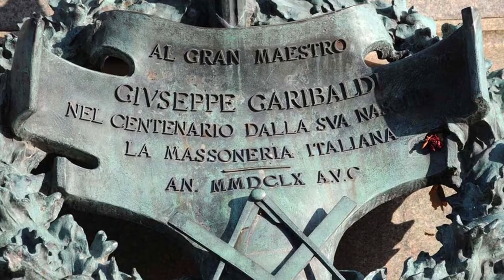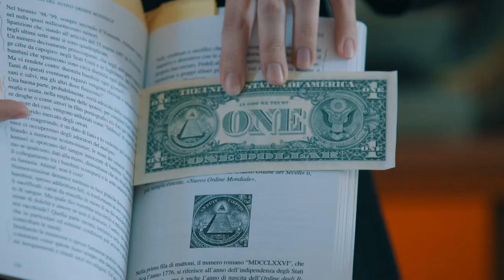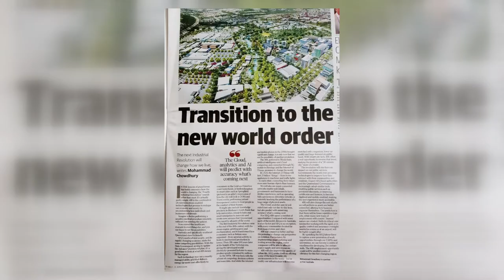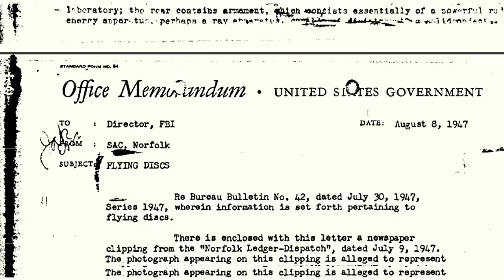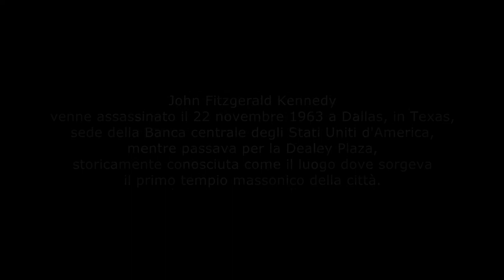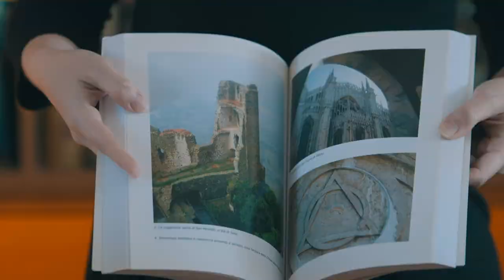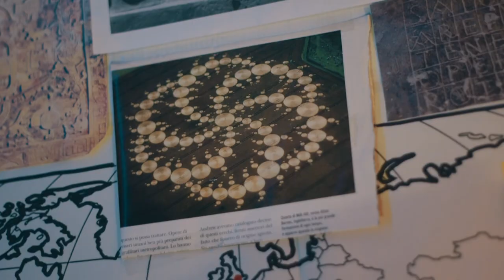X Dimension 2x07 - Cospirazioni e complotti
Il professor Giorgio Pastore, ricercatore indipendente, docente di Storia e investigatore del paranormale, ci parla di cospirazioni e complotti in questo nuovo episodio di X Dimension, avventure del mondo del mistero.

In questi ultimi anni i mass media hanno denigrato la figura del complottista. Ma cos’è un complottista? Semplicemente, una persona che nel corso della sua ricerca della verità si imbatte in questioni delicate e scottanti, tenute segrete dai governi mondiali. Che esistano delle cospirazioni questo è certo. Sono sempre esistite. Così come sono sempre esistite società segrete e persone senza scrupoli, accecate dal dio denaro e dalla folle ambizione di dominare il mondo. D’altro canto, non tutti i complotti sono reali, ma molti sì. Vediamo quali...
Sapete cosa accomuna la guerra di indipendenza americana con la rivoluzione francese, i moti dell’Ottocento e l’Unità d’Italia? La massoneria. Si tratta di una società segreta, le cui origini si perdono con la nascita delle civiltà. Nel passato agiva all’ombra delle grandi monarchie con lo scopo di rovesciarle e conquistare il potere delle nazioni. Nel corso dei secoli, con grande costanza, riuscì nel suo intento...

Anno 2022